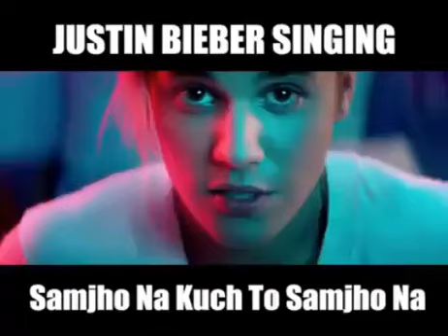Viral-Justin Bieber Singing Hindi Song -Samjho na Kuch toh Samjho na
Viral videos.